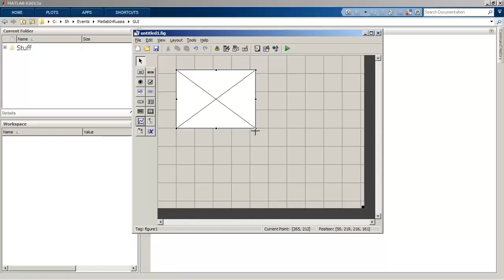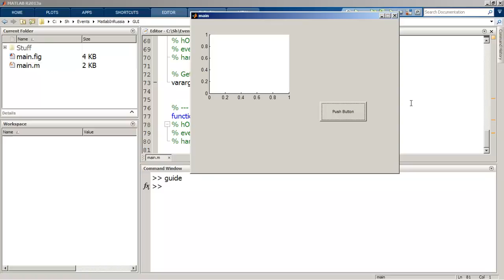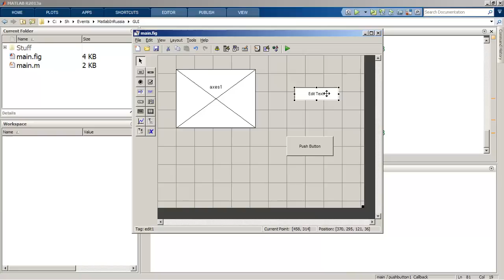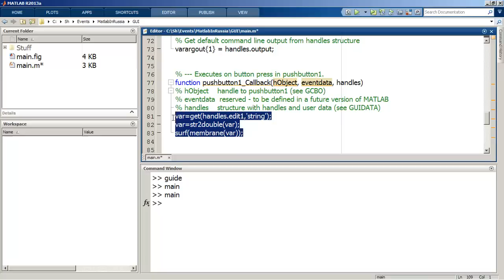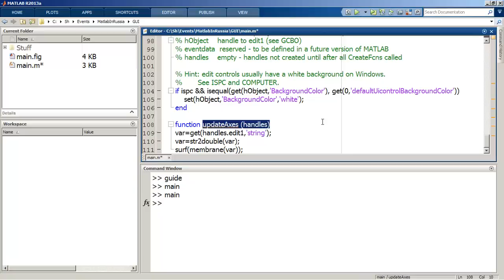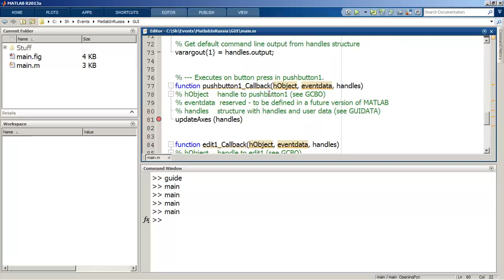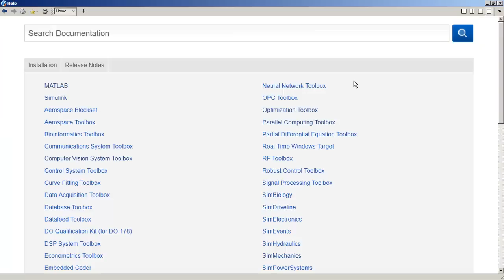Создание GUI в MATLAB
В этом видео на простом примере показывается, как создавать графический интерфейс пользователя (GUI) в MATLAB.

С помощью инструмента для создания и редактирования шаблонов можно работать как с простыми, так и более сложными графическими приложениями.